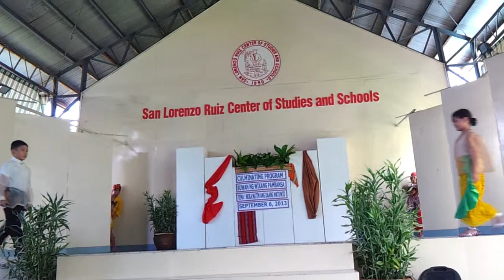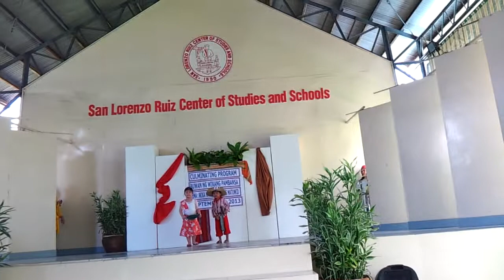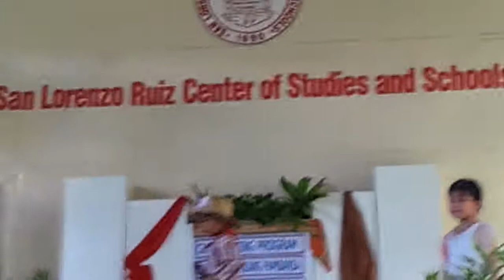OBEE as Teodora Alonzo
In the culmination of the celebration of Buwan ng Wika at SLR, OBEE plays the hero TEODORA ALONZO. Her speech:

My family has never been patriotic for the money.
If the government has plenty of funds
and they don't know what to do with them,
it's better to reduce the taxes.